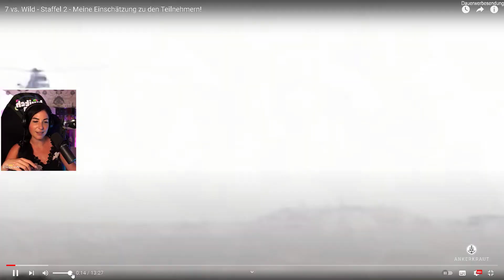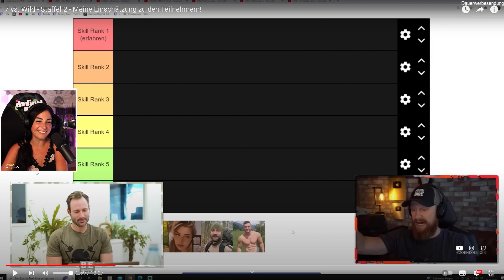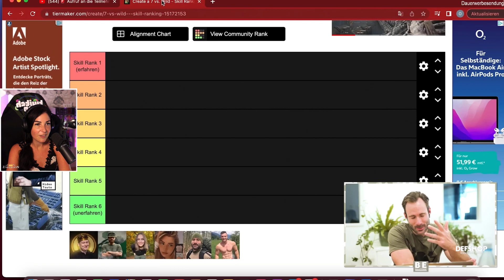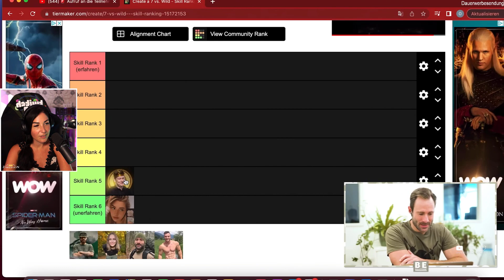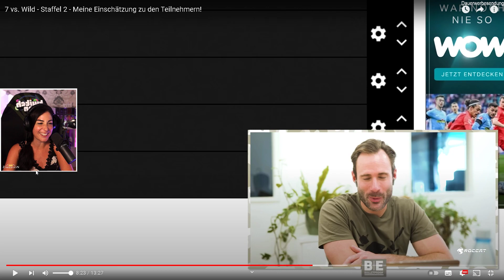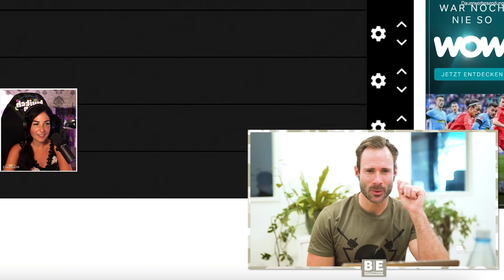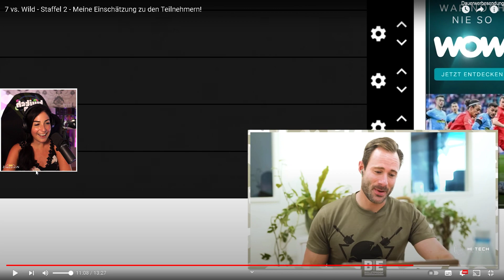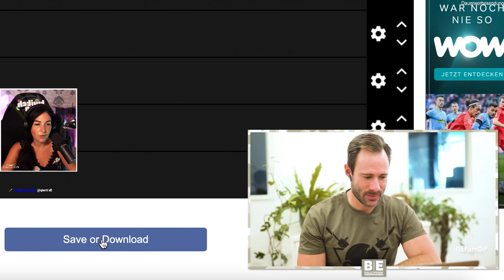React: Ottos Einschätzung zu den Teilnehmern! 7vswild - Staffel 2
▬ Ankerkraut ▬
Werbung
Du magst Gewürze ? Oder Tee? Zornkoenigins Partner Ankerkraut hat da sicher das Richtige für dich. Ab 15 Euro Bestellwert bekommst du einen Tee (Code FreeTeeZorn) oder ein Gewürz (Code FreeZorn) gratis!

▬ Hi-Tech▬
Werbung

▬ DefShop ▬
Werbung
DefShop: Einer der größten Streetwear & Hip Hop Shops Europas | 22.500 Produkte auf Lager ✓ 270 Top Marken ✓ Gratis Rückversand | Mit dem Code QUEEN20 bekommt ihr 20 Prozent auf alle Artikel (Außer Premium Marken wie Balenciaga, Palm Angels etc.) - Der Code ist mit aktuellen Aktionen von DefShop meist kombinierbar.

🎁 Amazon Wunschliste

▬ Equipment ▬
► Zweites Mikrofon
► Effekt Licht
► Capture Card
► Stream Deck
► Haupt Kamera
► Zweite Kamera
► Dritte Kamera

Alle mit einem * gekennzeichneten Links sind Amazon Refferallinks.
Bei qualifizierten Verkäufen über diese Links entstehen für euch keine zusätzlichen Kosten, ich erhalte als Amazon Partner einen kleinen Teil des Kaufpreises.